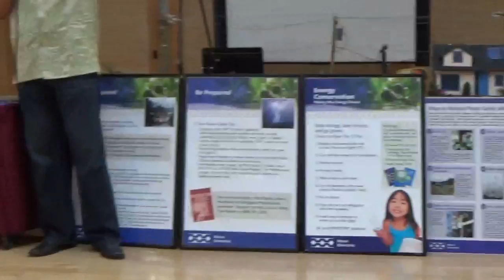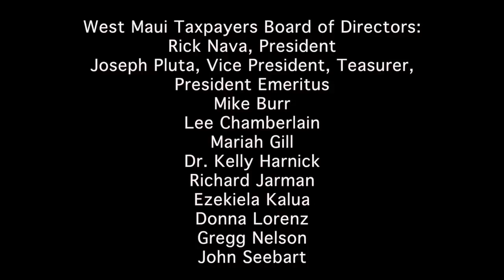Disaster Preparedness Expo - Part 1 - Introduction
West Maui Taxpayers Association & Maui County Civil Defense Agency presents West Maui Disaster Preparedness Expo 2016.  Lots of great information so please check them out. (Please be patient as we work to get all speakers portion saved onto this playlist.